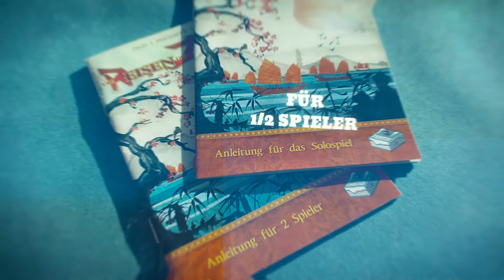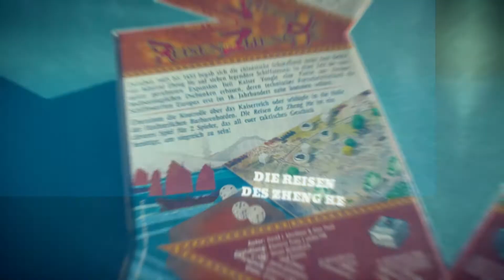Reisen des Zheng He (Teaser)